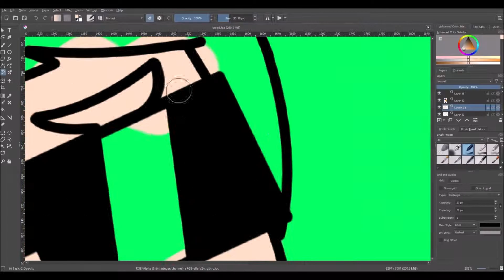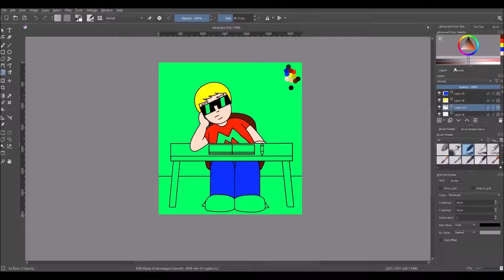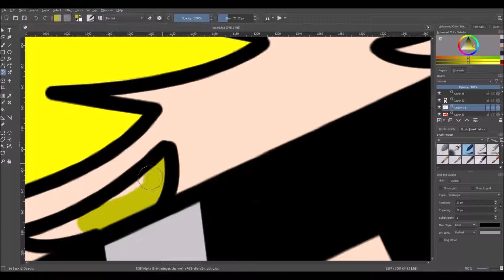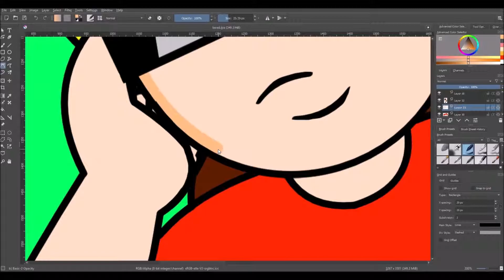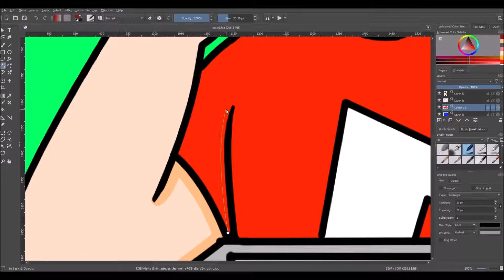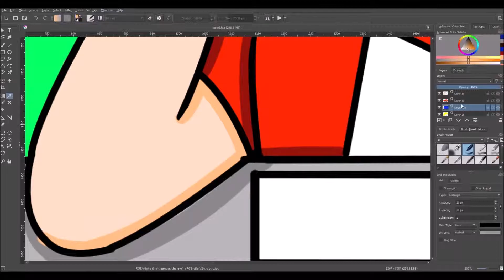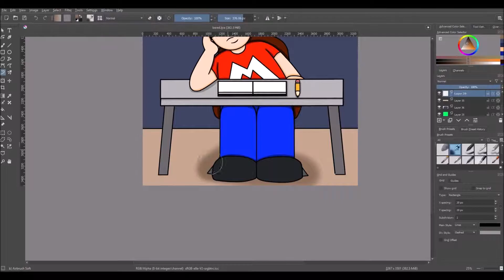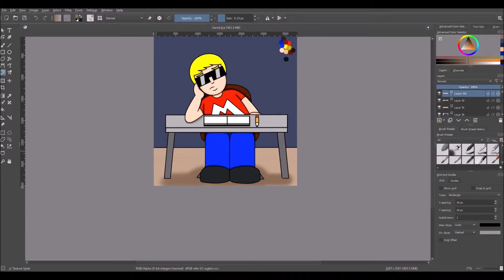SpeedArt: Artist block!